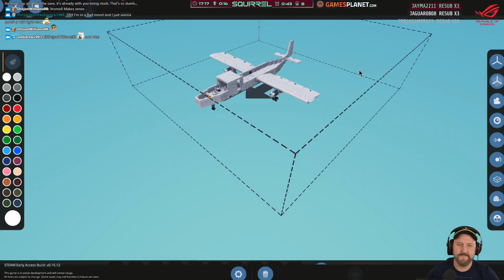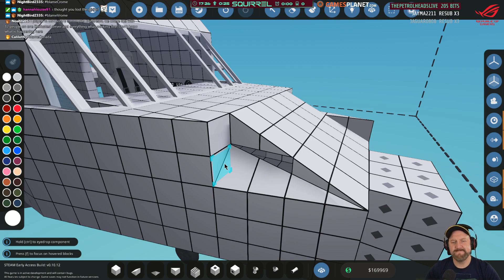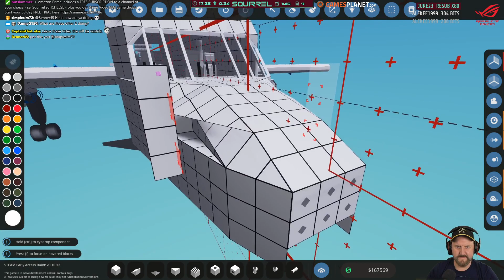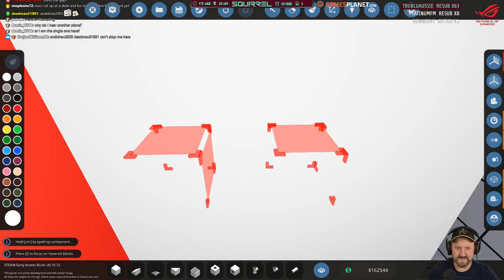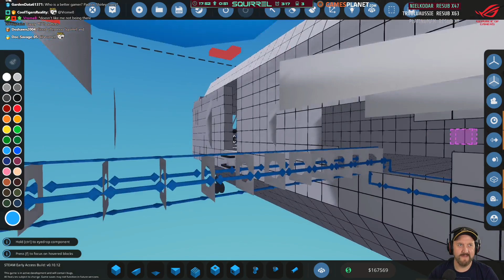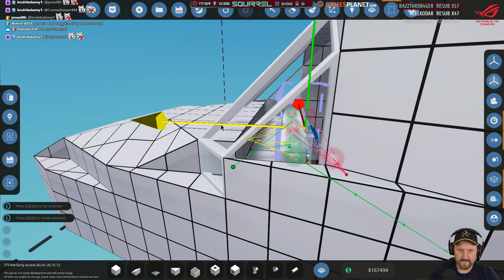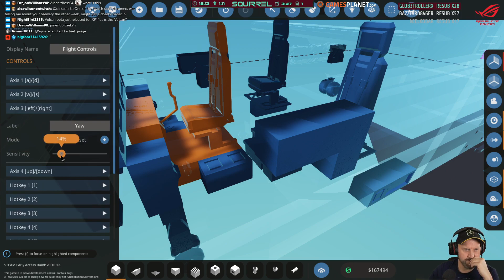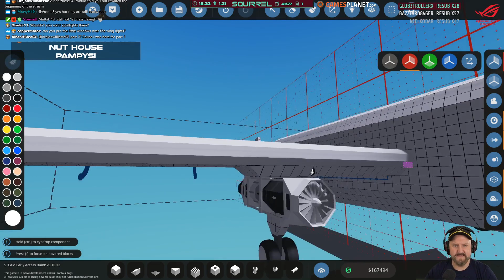Stormworks: Build and Rescue | 2nd April 2020 | 4/6 | SquirrelPlus